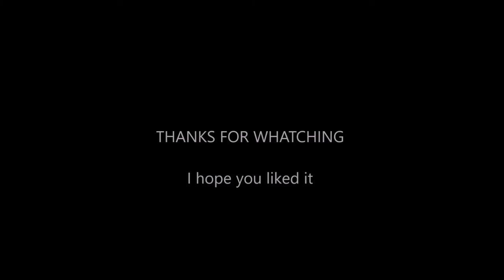Fortnite Battle Royale | Highlights of March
Hello Guys,
I again took some material from me, playing around with my friends and made it into a video. This time its even longer.
Hope you enjoy whatching it !